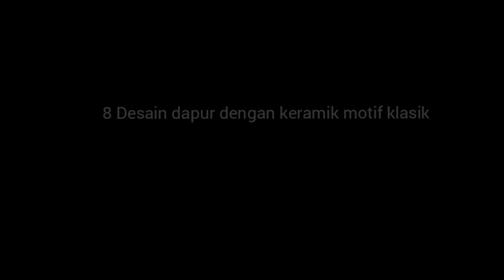8 Desain dapur dengan keramik motif klasik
8 Desain dapur dengan keramik motif klasik dapurminimalis @kangbangunan85